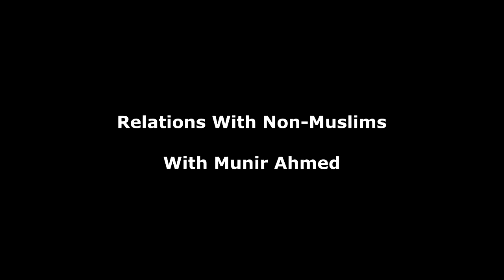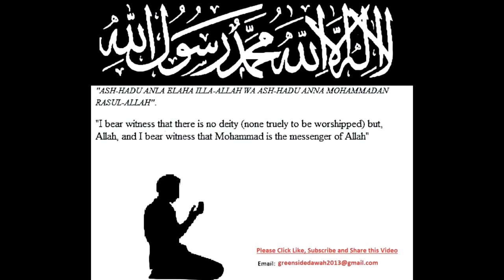Relations With Non-Muslims